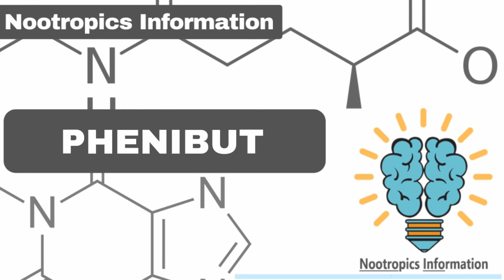Phenibut - Nootropics Information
Phenibut is a a GABAergic agent that works on the GABA neurotransmitter distinctly reducing anxiety. It also lessens depression, and PTSD symptoms, improving sleep, and providing an overall feeling of ease and well-being. Due to the euphoric-like effects it offers, users prefer to stick to occasional use rather than frequent in respect of its abuse and addiction risk potential. Phenibut might not have as widespread use as other nootropics on the market. However, it has demonstrated numerous benefits over tens of decades through both formal studies and anecdotal documentation. It’s a nootropic designed to simulate the inhibitory neurotransmitter γ-aminobutyric acid (GABA) that acts on the central nervous system. It marketed as a psychotropic with a positive effect on mental capability and improved neurological functioning. The anxiety diminishing effects of phenibut are the most praised of all its attributes. Once anxiety is resolved, natural sleep patterns and enhanced cognitive processes shortly start following. Phenibut was invented in the Soviet Union almost half a century ago. A fascinating, documented anecdote reveals that Russian cosmonauts were supplementing with phenibut especially during the 1975 mission Apollo-Soyuz at the joint of the USSR and US. It remains in use to date in Russia as a treatment and remedy to many conditions including anxiety, depression, prevention of motion sickness, even alcohol withdrawal syndrome, to name a few. Not to mention, of course, its nootropic attributes. Phenibut, sold under the brand names Anvifen, Fenibut, and Noofen among others, is a central nervous system depressant with anxiolytic and stimulant effects which is used in the treatment of anxiety, insomnia, and for a variety of other indications.

What are the Benefits of Phenibut?
1. Phenibut is an anxiolytic. It helps to relieve stress levels to aid in the effects of anxiety.
2. Positively impacts cognitive and mental performance via enhancing hemisphere communication, thereby enhancing problem solving, too.
3. Promotes better sleep quality
4. Neuroprotective: it prevents damage to neuronal cells under stress.
5. Increases Sociability and Enhances Mood

About Nootropics Information:
Nootropics Information is a data-driven, progressive collection of credible information on nootropics, covering usage, benefits, effects, mechanism of action, dosage, potential side effects, and user experience. Accessible to everyone freely, and easily.